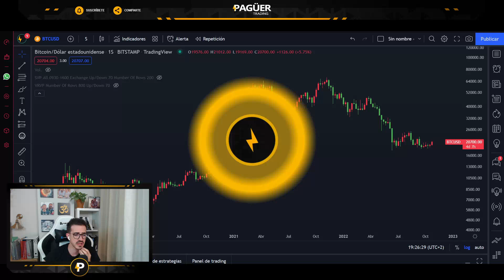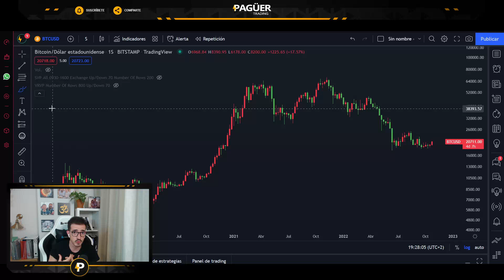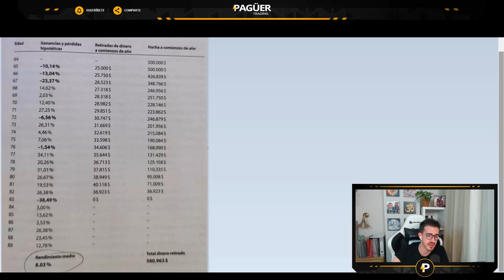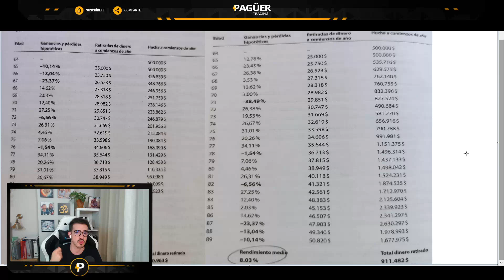🧠🤫 El Secreto del BUEN INVERSOR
¿Qué significa timing en finanzas?
¿Cuál es el mejor momento para invertir?
¿Qué es lo más importante a la hora de invertir?
¿Cuál es la mejor forma de ganar dinero?
¿Qué es timing del mercado?
¿Se puede vivir del Trading?
Vivir del trading